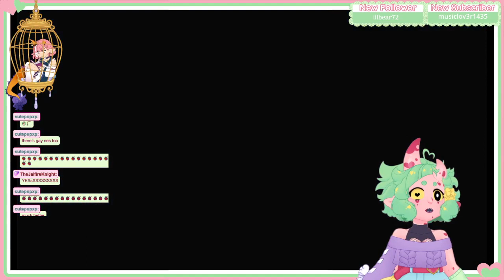I go pew pew pew!! pow pow!! | Monster Hunter World | pt 2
Playing Monster Hunter World

Intro + Outro Music:
Plumb-Flavored Candy by Daystar
If youre looking for some cute music all of their stuff is adorable!

Come see me live Monday, Thursday, and Friday evenings 7pm PST / 10pm EST